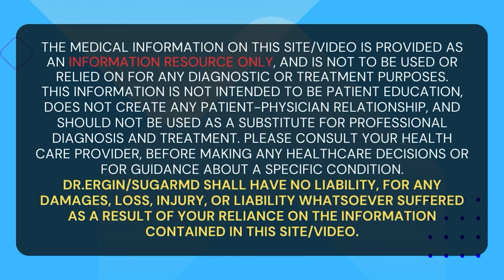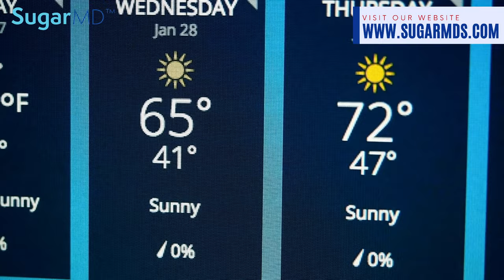STOP Sugar Spikes During Exercise!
Welcome, health champions! Dr. Ergin here, your partner in navigating the intricacies of diabetes. Today, we're shedding light on the fascinating connection between exercise and blood sugar spikes in diabetics. Join us as we unravel the science, explore potential risks, and discuss proactive strategies for a healthier, more active lifestyle.

Why does exercise spike blood sugar in diabetics? It's all about the hormonal game on our body's football field. Adrenaline, cortisol, and glucagon (our strikers) come into play, aiming to supply glucose to muscle cells. In diabetics, insulin (our goalie) struggles to keep up, leading to temporary spikes. Exercise-induced blood sugar spikes are temporary, usually occurring during or after physical activity. However, poorly controlled diabetes or specific medications may lead to prolonged drops in blood sugar levels after exercise. Vigilant monitoring is key to managing this hormonal tug-of-war effectively.

Finding a balance between managing blood sugar levels and staying physically active is crucial. Diabetics should check blood sugar levels before exercise, adjusting activities based on readings. Communication with healthcare teams is vital for personalized recommendations and medication adjustments. Introducing Continuous Glucose Monitors (CGMs), your reliable commentator in the world of diabetes management. CGMs track blood sugar levels in real-time, offering insights into the impact of exercise. With a CGM, you can make informed adjustments to meals, exercise routines, and medications, ensuring a smoother ride in the blood sugar game.

Despite potential challenges, staying physically active is essential for overall health. Exercise improves blood sugar control, reduces the risk of heart disease and stroke, and enhances mood and energy levels. Don't fear blood sugar spikes; with proper precautions and healthcare team collaboration, you can embrace the benefits of an active lifestyle.

Timestamp:
0:00 Introduction
0:48 The Science Behind the Spike
3:05 The Exercise Dilemma
8:15 Prevention is Key
10:04 Continuous Glucose Monitors (CGMs)
11:41 Conclusion